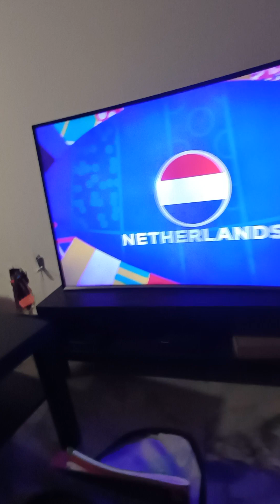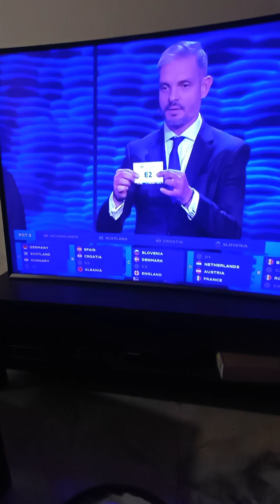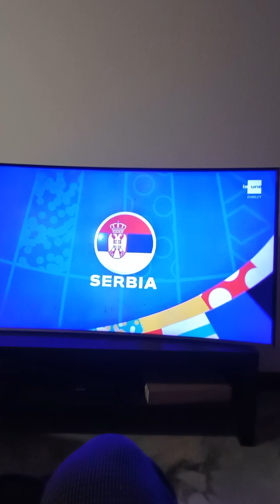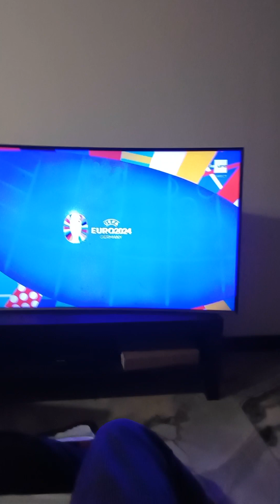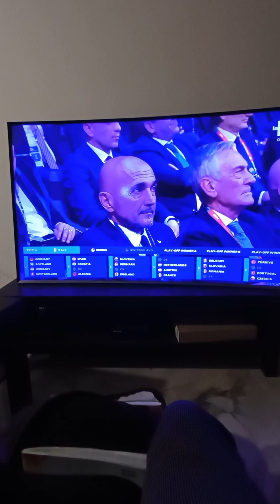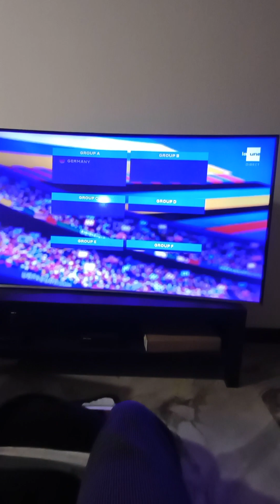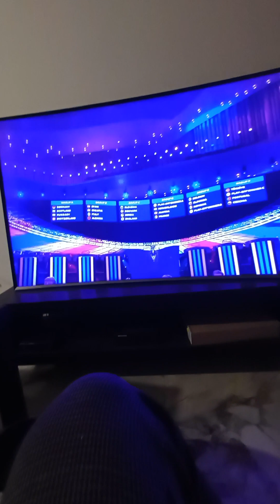5 janvier 2024